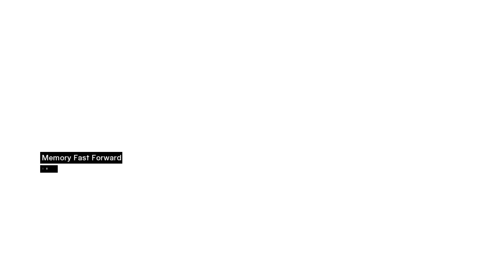İlk Suikast Tamamlandı #5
Ben Onur Sevcan bu kanal için çeşitli videolar yüklüyorum.
Sevdiğim ve güncel oyunlar dışında her tarz oyunlardan
kesitler bu kanalda bulunmaktadır.
assassin's creed
ac serisi